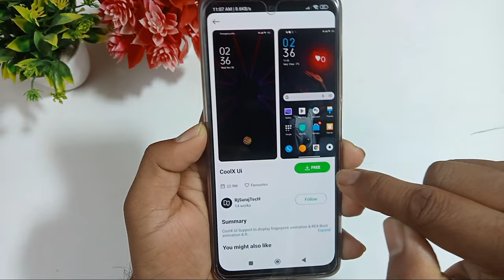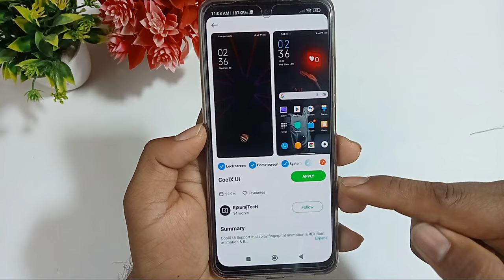Poco c55 in display fingerprint setting / Poco c55 me display fingerprint lock Kaise lagaye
hello doston aaj ki is video mein humne aapko bataya Poco c55 mobile mein in display fingerprint lock Kaise lagaya jata hai